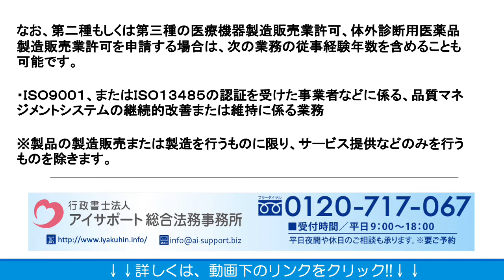医療機器製造販売業の国内品質業務と安全管理の責任者の要件とは？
医療機器製造販売業の国内品質業務と安全管理の責任者の要件とは？の詳細はこちら⇒
医療機器製造販売業の国内品質業務と安全管理の責任者の要件とは？について解説しております。